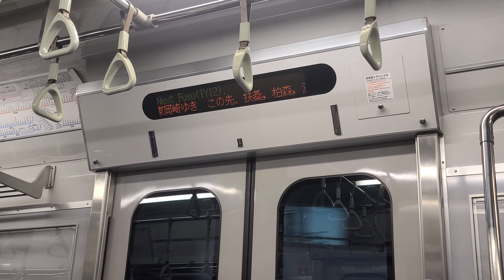【新しい車両！だが】モーターはかなり唸る！名鉄5000系車内走行音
新しめのステンレス製車両ですが、下回りは古い。
元々特急の車両が使っていた、界磁チョッパ制御のようです。
車内は液晶表示ではありません。